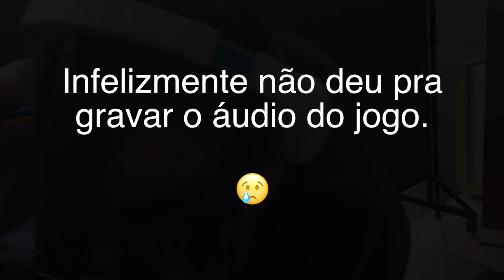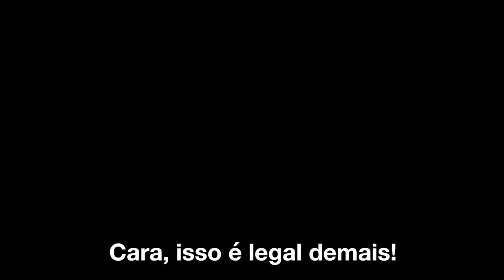TESTEI O HTC VIVE (ÓCULOS VR)